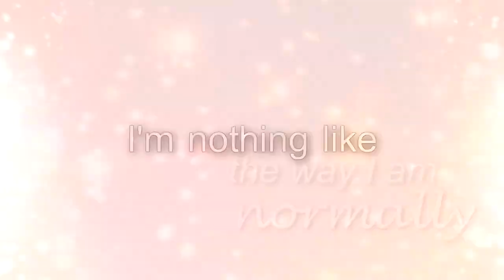#456 | I Know I Could Love You The Most (ADOPTED)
(ADOPTED)
Approx. 1yr old.. approx. 65lbs

She is a happy and spunky girl! She is very friendly and affectionate. Great on leash. Good with dogs she met. goofy and playful. She is eager to please and is just starving for affection.. (She was found tied behind an apartment building to a chain link fence)
LEGAL DAY OF ADOPTION IS 2-15

IF INTERESTED IN ADOPTING PLEASE EMAIL . If you would like to donate money for the dogs at the shelter please go to our Chip In The money will go towards treats & toys for the dogs.